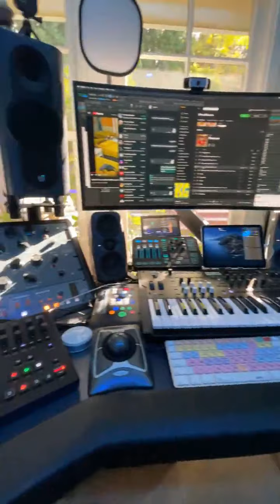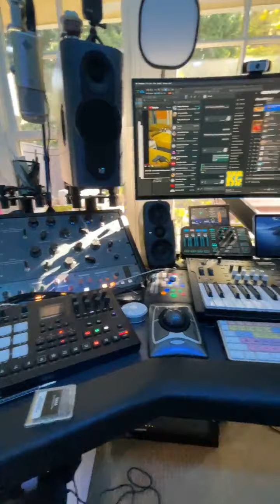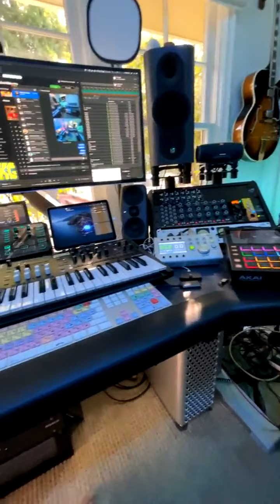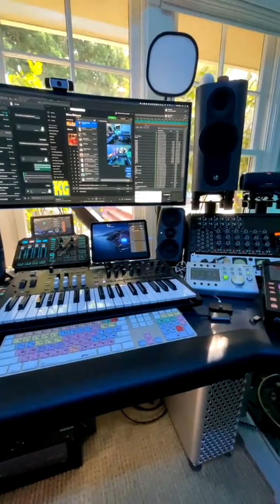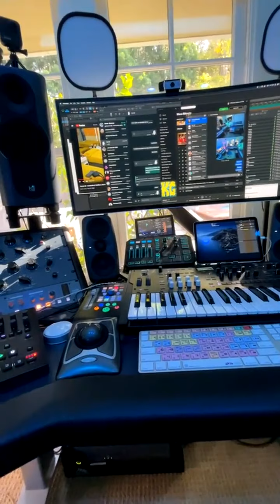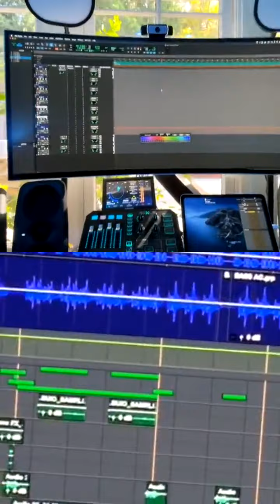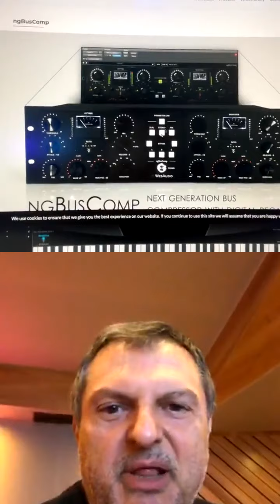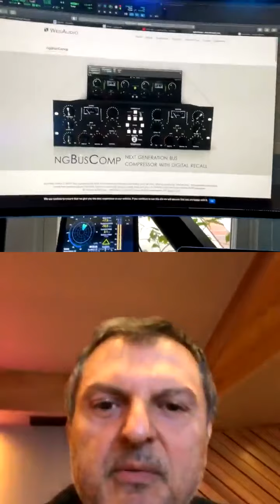Canova IG Live Fri Nov 20th guest Pino “Pinaxa” Pischetola